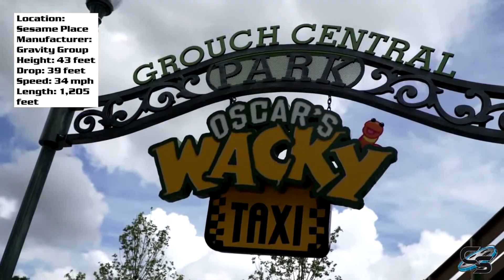(REUPLOAD) Zory13's Second Custom Grinch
Reupload By Me